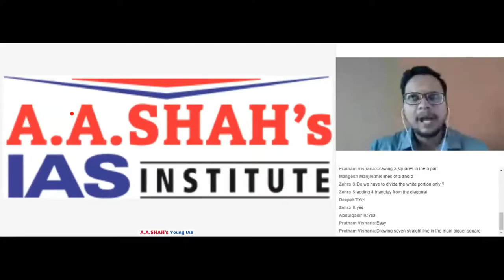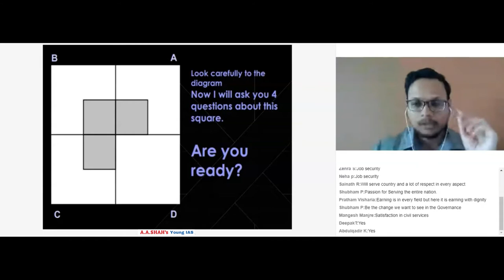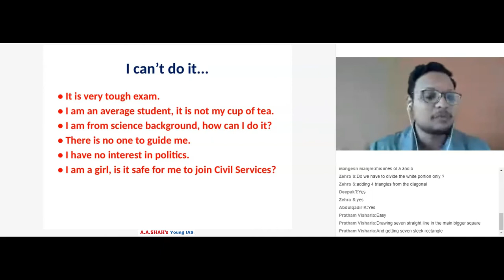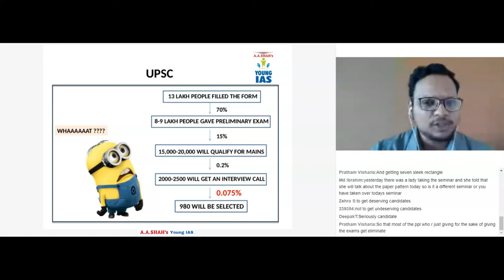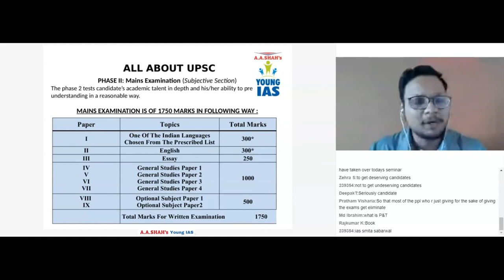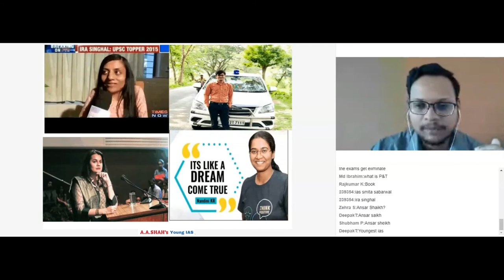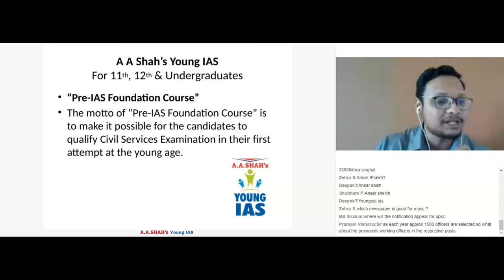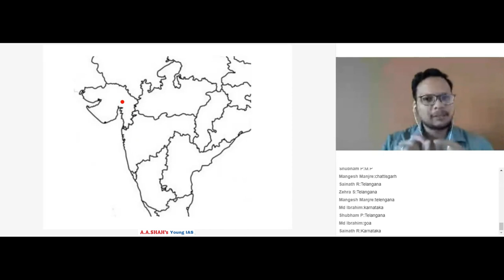Motivational webinar to change your attitude from Can I? to Yes, I can qualify UPSC-CSE / IAS Exam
All IAS aspirants must view this video to change their attitude from "Can I?" to "Yes, I can" become an IAS,  It is a recording of webinar, which will motivate and guide you towards proper approach.
 Vast and open-ended syllabus of UPSC – Civil Services Examination coupled with the misconception and misinformation aired online about the hardships, failure, depression faced by its aspirants creates an ugly picture in the mind, which results into loss of confidence and negativity. So before you start preparation for the exam, know and understand the true and correct facts, clear all your doubts then start with positive approach in the right direction under the guidance of experts, which are to be maintained throughout your journey of preparation. No doubt, there will be ups and downs during this journey but keep away from discouraging elements and turn to your mentor / guide to recharge your emotions and energy.
Make your study plan under the guidance of your mentor, keeping in mind your daily and weekly routines. Don’t burden yourself with long hours of study. Maintain consistency in study, don’t take long breaks. Remember it is the quality which matters and not the quantity of the study.
The idea of choosing career in Civil Services i.e. IAS / IPS / IRS etc. is dropped by many students for one or the other following reasons;
• It is very tough exam.
• I am an average student, it is not my cup of tea.
• I am from science background, how can I do it?
• There is no one to guide me.
• I have no interest in politics.
• I am a girl, is it safe for me to join Civil Services?
Get reply to your question, Is UPSC – CSE very tough? Is it possible for an average student to qualify UPSC – CSE?
Sincerity, Strategy, Dedication and Proper Guidance. Civil Services Examination is easy to qualify provided a candidate properly understands what UPSC is intending to assess through the examinations. It is pertinent to note that UPSC will test a candidate’s general awareness of a variety of subjects, which will have relevance for a career in Civil Services. The questions asked in the examination are likely to test the candidate’s basic understanding of all relevant issues and ability to analyse and take a view on conflicting socio-economic goals, objectives and demands. Civil Services Examination is intended to assess the overall intellectual traits and depth of undertstanding of candidates rather than merely the range of their information and memory. So the candidates, even scholars and toppers of school and college are required to abandon the habit of memorizing or acquiring bookish knowledge. If one understand these facts and follow the guidance of experts in this field, the study of Civil Services Examination becomes not only easy but enjoyable.